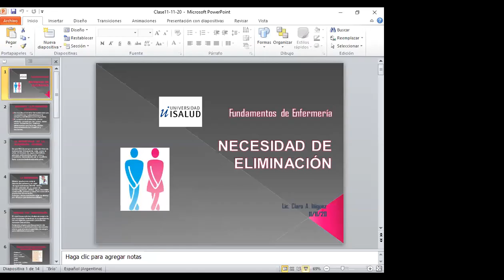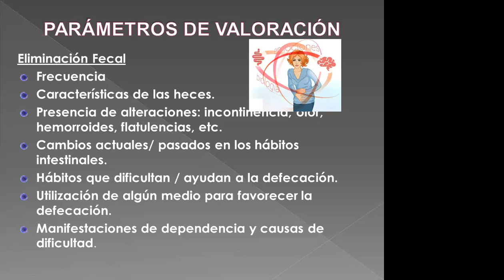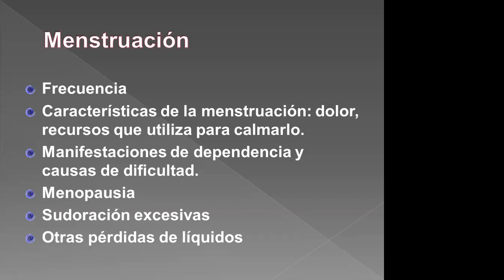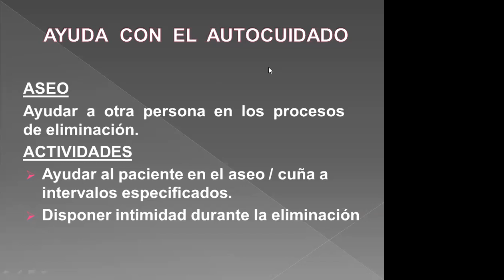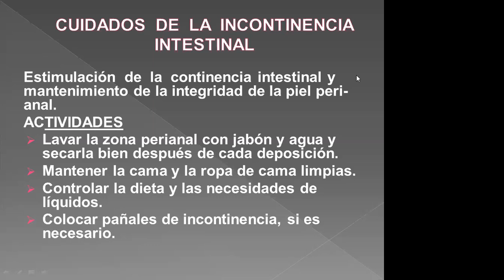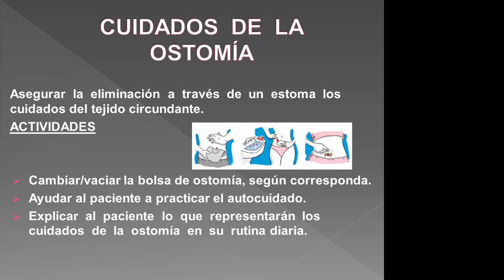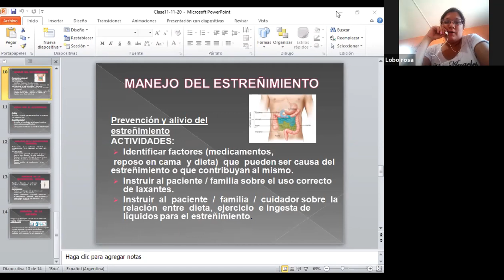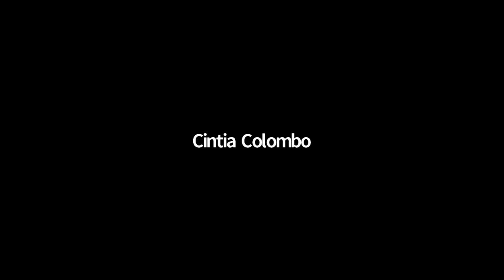1°2° A FUNDAMENTO clase 11 11 2020